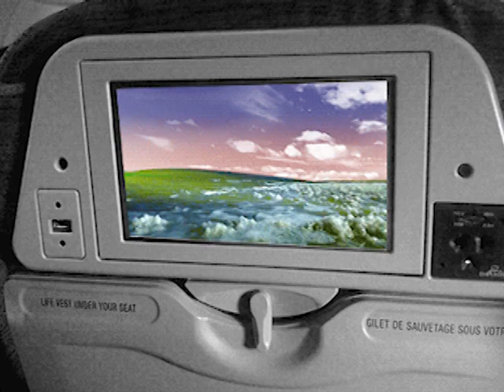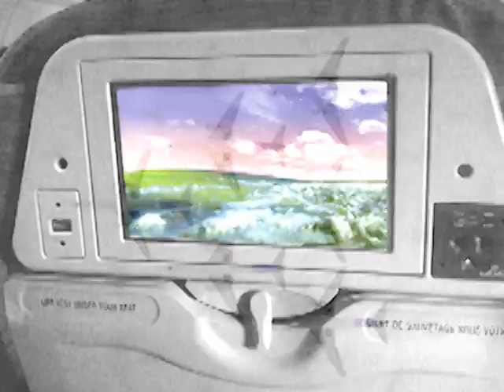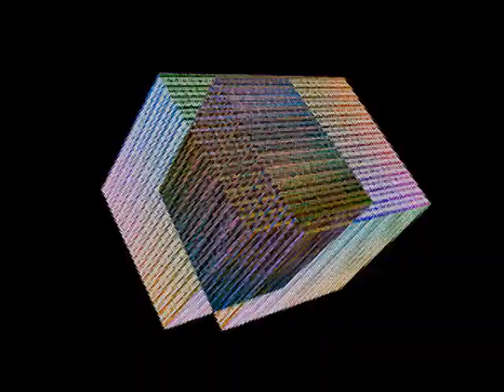Ambient Google+ Gif Art Gallery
Animated Gif Art from Google+ to Steve Roach - A Few More Moments.